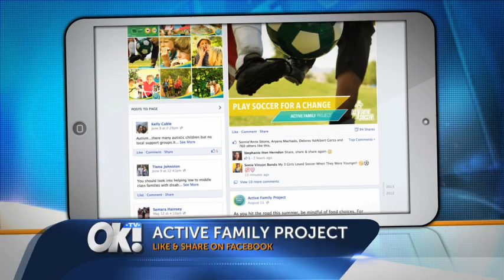Actress, Ana Ortiz Joins OK! TV On The Giving Carpet